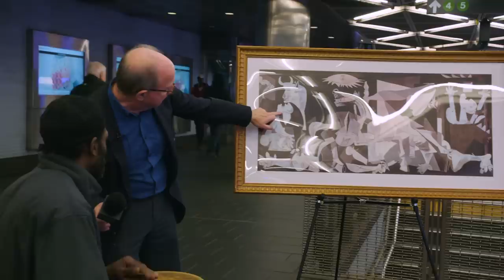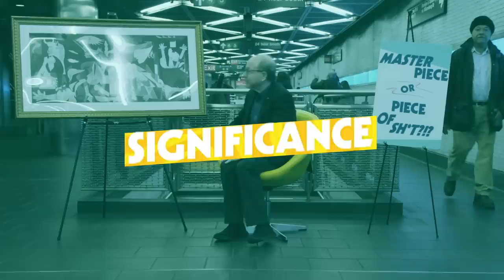Picasso’s Guernica, Explained to Passersby in a NYC Subway | The Big Picture with Jerry Saltz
So our art critic, Jerry Saltz, took a replica of Guernica underground, in the hopes of learning what New Yorkers make of it and helping them understand the work.